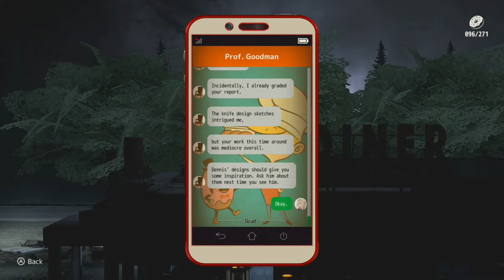The Missing: J.J. Macfiled and the Island of Memories Part 7 (Switch)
After playing around in the dark we take a break at a diner!